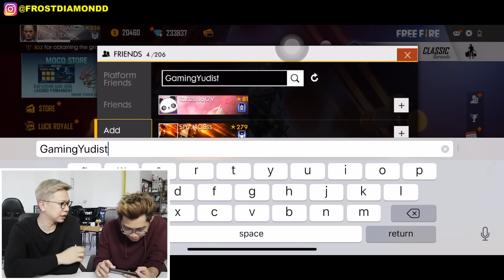PRANK YUDIST ARDANA MAIN SOLO VS SQUAD TAPI DI RATAIN SEMUA SAMPAI BOOYAH!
► Likes & Share Jika Kalian Suka :)
► Follow Instagram Frost Diamond Gratis!

Description :
WOW  DI MINECRAFT, KALIAN SIAP?!, Semoga kalian semua terhibur yayyy

Intruction :
silahkan di tonton sampai habis di jamin ngakak kalau ga ketawa paksain ketawa ya hehehe dan jangan di skip'',jangan lupa like hargai karya seseorang, dan jangan lupa subscribe, karena subscribe/berlangganan itu GERATIS! Trimakasi

Thumbnail by : Mbah google